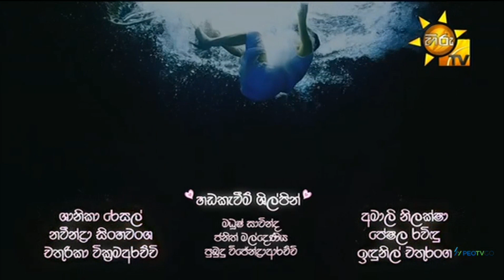"NIMAK NETHI MAGE ADARE " නිමක් නැති මගේ ආදරේ " Song